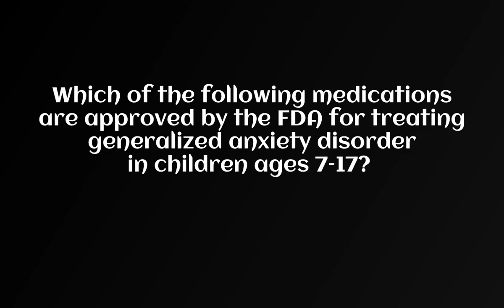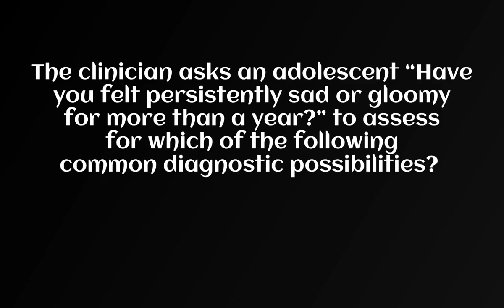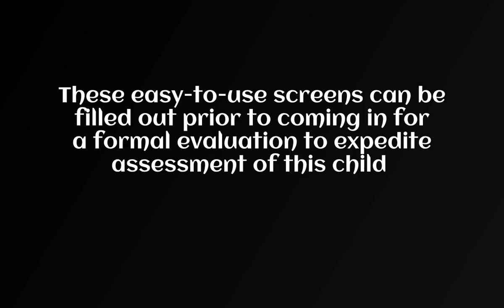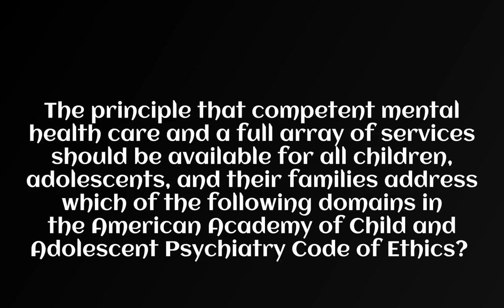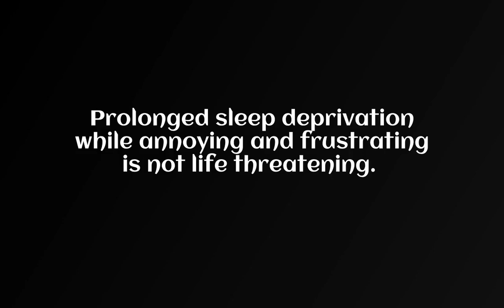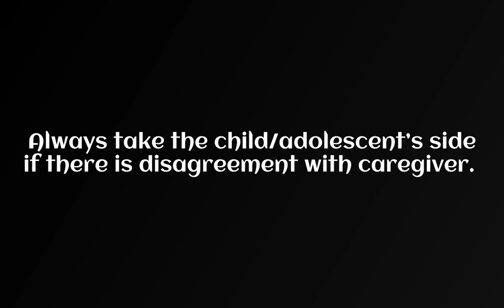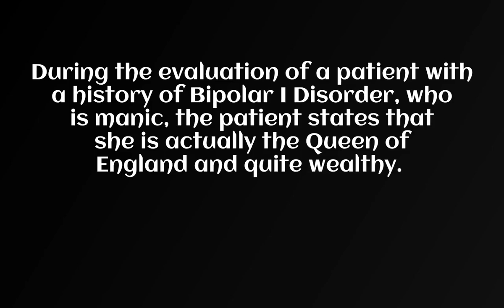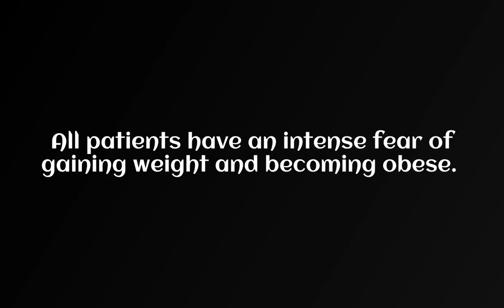NRNP 6665; PMHNP Care Across the Lifespan Midterm Exam